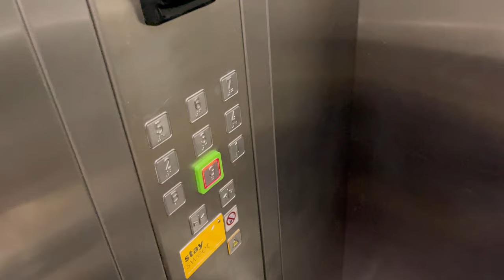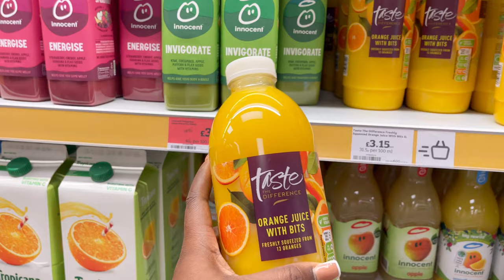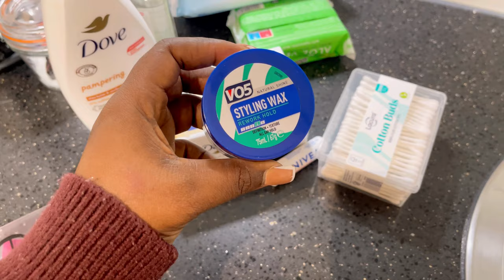MY UK DIARIES #2/ UNBOX MY FIRST CAMERA WITH ME, HOUSE HUNTING CHRONICLES, SETTLING + SHOPPING ETC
Hi loves!

Here we have episode 2 of myukdiaries where i got to unbox my very first camera which am excited to share among other activities on this vlog. Join me as I journal my experiences every week living here in the United Kingdom🇬🇧.